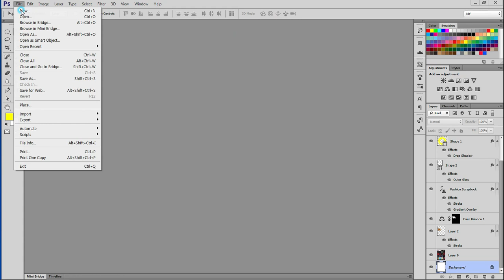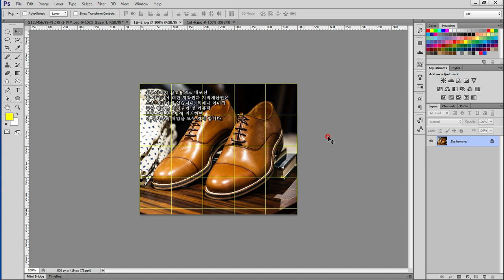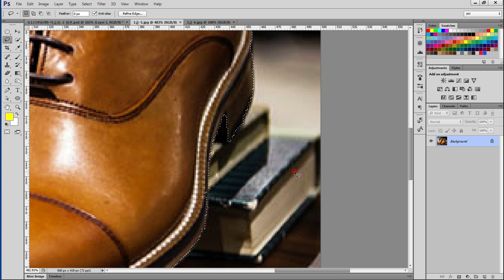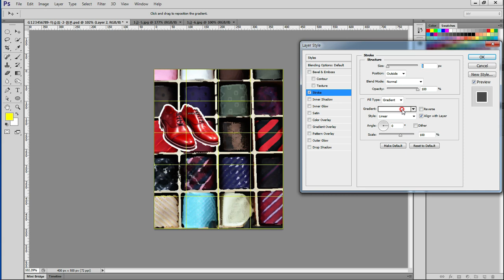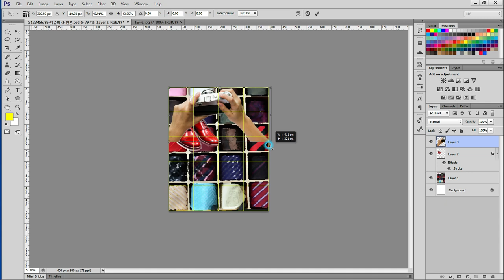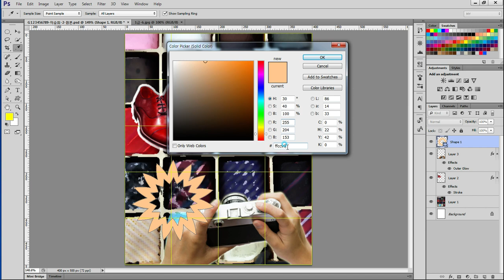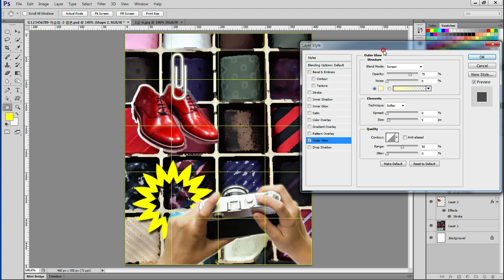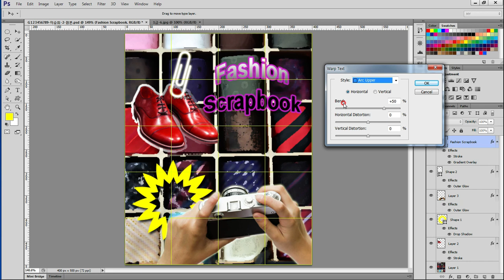GTQ 승희쌤 의 영상수업, GTQ 2018년 10월 1급 B형 2번문제, GTQ1급, 포토샵 자격증 문제풀이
승희쌤 의 영상수업, GTQ 2018년 10월 1급 B형 1번문제, GTQ1급, 포토샵 자격증 문제풀이
실습파일 다운 받으세요~